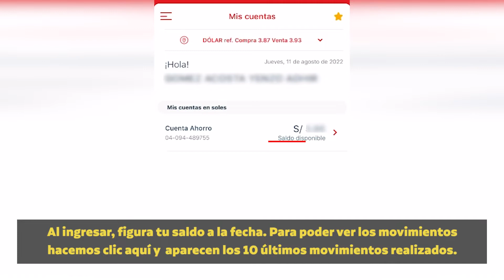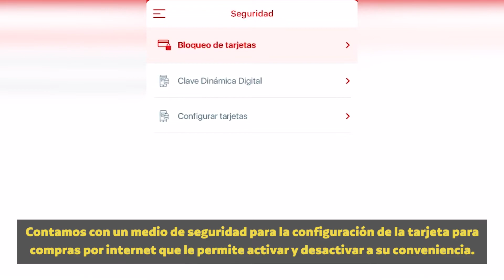Yo Sí Pude: Revisar Saldos y Movimientos en App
💪🏼 ¡Yo Sí Pude!

🙋🏻 Así como Yohan Talledo, tú también puedes realizar las consultas de tu saldo y movimientos por la App BN, desde cualquier lugar, sin necesidad de ir a una agencia.

📱 Descarga el aplicativo desde App Store o Google Play